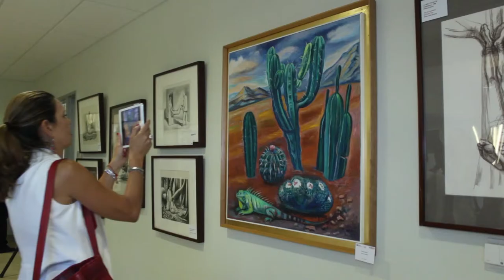Arte en la Industria CareFusion